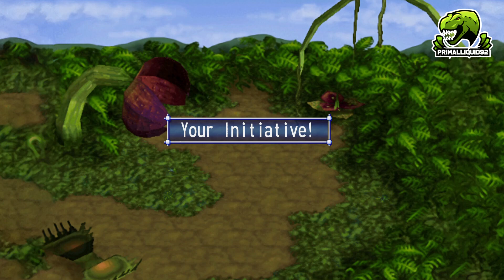Grandia 100% Walkthrough Part 29 The BEST Grinding Spot In The Game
Fan Mail
Stoke-On-Trent
ST4 9QW

-Primal